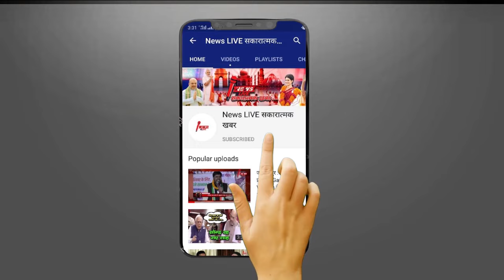' Mukhtar को जेल में दिया गया जहर ', SC से बोले Umar ANSARI ,अदालत ने UP सरकार को जारी किया नोटिस...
' Mukhtar Ansari  को जेल में दिया गया जहर', SC से बोले Umar ANSARI ,अदालत ने UP सरकार को जारी किया नोटिस